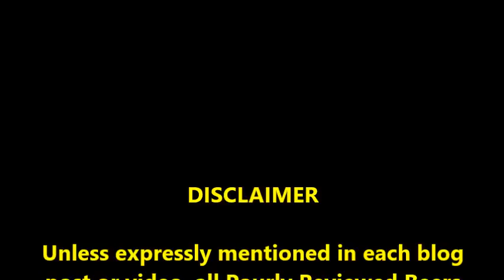PRB #12: Reflections of Asheville, Part 2 (5/25/16)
I had the chance to spend a couple of days in Asheville, NC, arguably the craft beer capital of the eastern United States. Check out some of my thoughts from this trip!